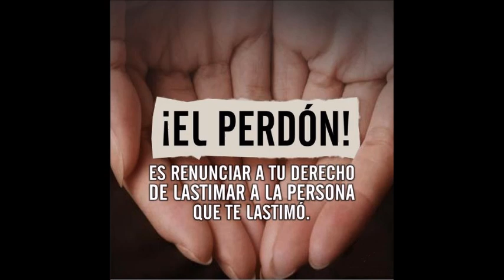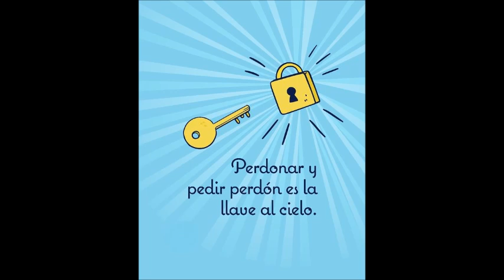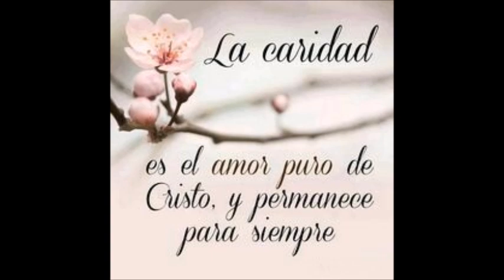EL PERDÓN COMO GRACIA DIVINA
MODULO 10